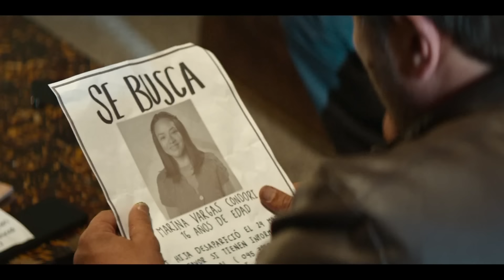La Reina del Sur 3 | Episode 15 | Telemundo English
La Reina del Sur New Season. Fedor has a knack for making money, but it could cost him his life. Teresa and Oleg are there, but he rejects them. Genoveva and 'Nacho' make out. Some people take pictures of them.